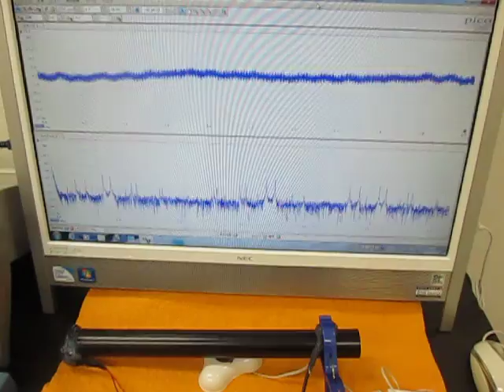音と超音波の組み合わせを利用した超音波制御技術 （超音波システム研究所 ultrasonic-labo）